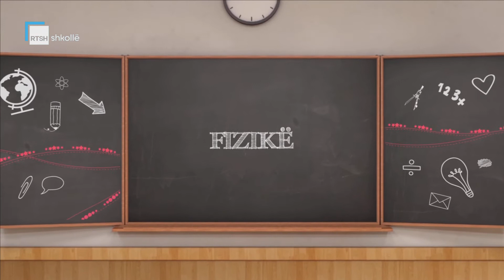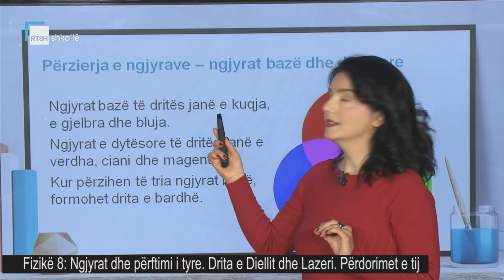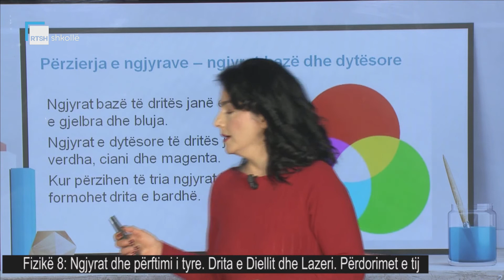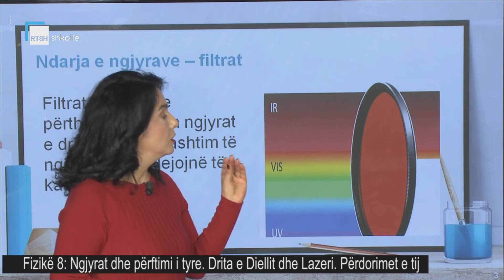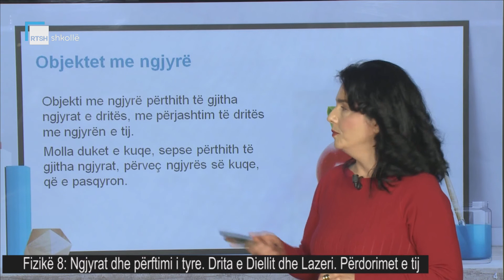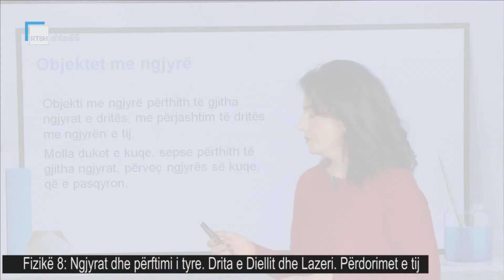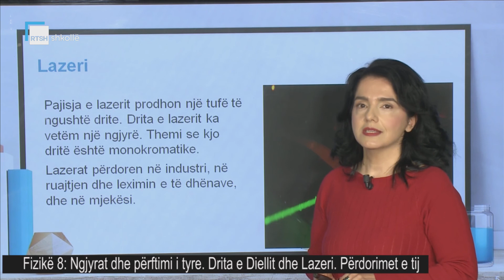Fizikë 8 - Ngjyrat dhe përftimi i tyre. Drita e Diellit dhe Lazeri. Përdorimet e tij.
Mësuese Esmeralda Likuri